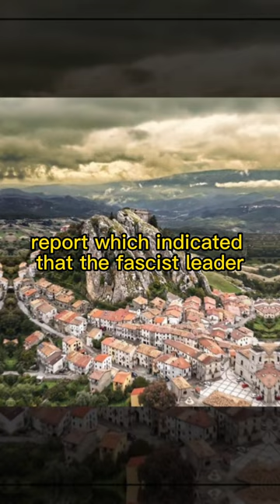Gran Sasso Raid - The Rescue Of Benito Mussolini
In September 1943, after Allied troops landed in southern Italy, the Grand Council of Fascism voted a motion of no confidence against prime minister Benito Mussolini.

On the same day, King Victor Emmanuel the third replaced him with Marshal Badoglio and Mussolini was imprisoned.

On September 7, German signals intelligence intercepted a coded Italian report which indicated that the fascist leader was imprisoned somewhere in the Abruzzi mountains.

In a daring and dramatic mission, German paratroopers were sent to rescue him.